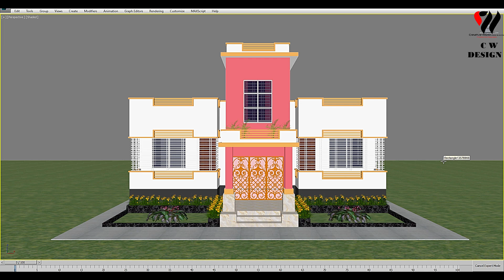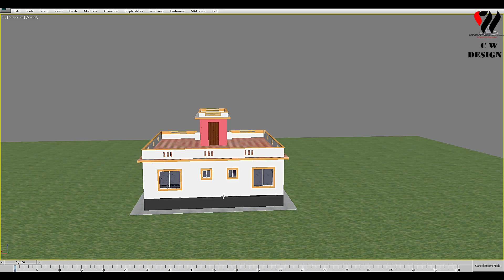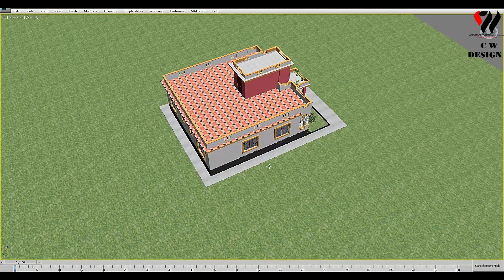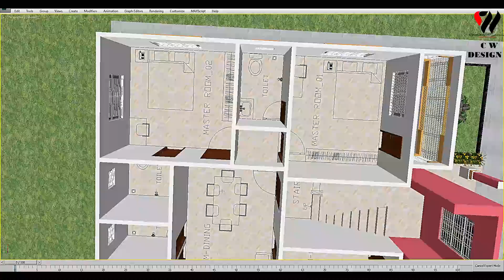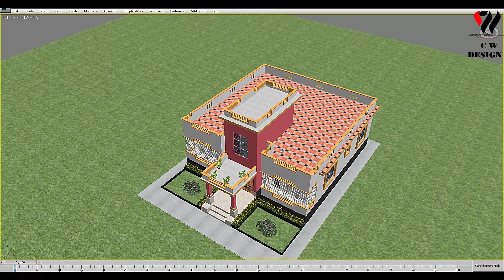৩ বেডরুমে বাড়ির ডিজাইন ও খরচ । 3 Bedroom Home design.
৩ বেডরুম, ড্রয়িং,  ডাইনিং , কিচেন ,৩ টয়লেটের বাড়ির ডিজাইন ও খরচ । 3 Bedroom House Design & Plans. ৩ রুমের বাড়ির দেসিগ্ন।নতুন বাড়ির ডিজাইন ২০২১। 3 roomer barir design.